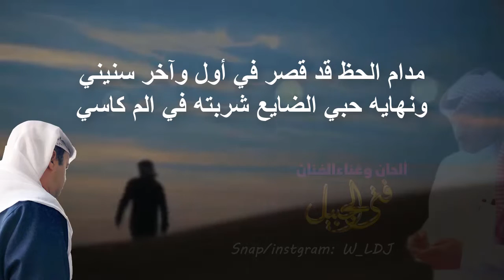جريح الوقت _ الفنان فتى الجبيل